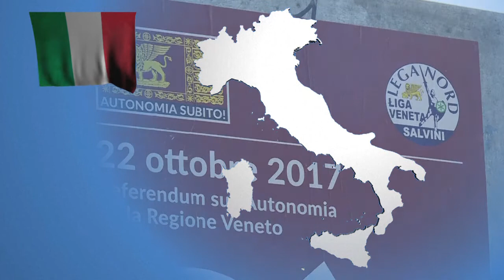European separatist movements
Nationalists on the French Mediterranean island of Corsica cemented gains in regional elections on Sunday, underpinned by their demands for greater autonomy from Paris.VIDEOGRAPHIC